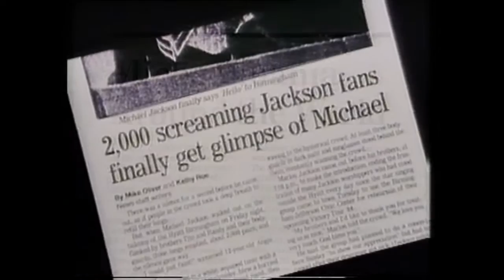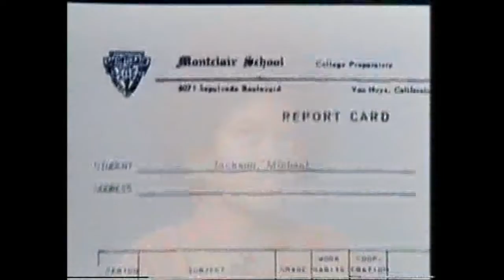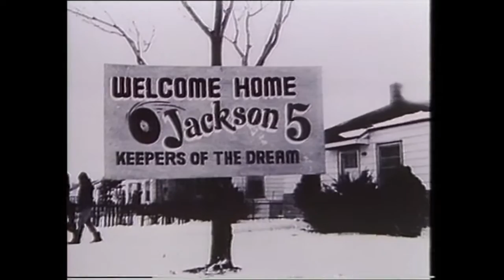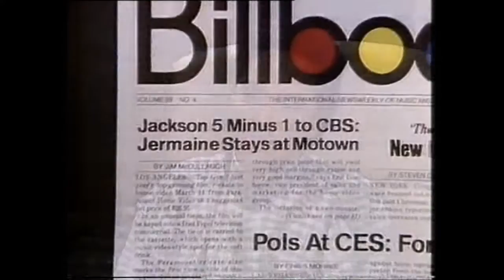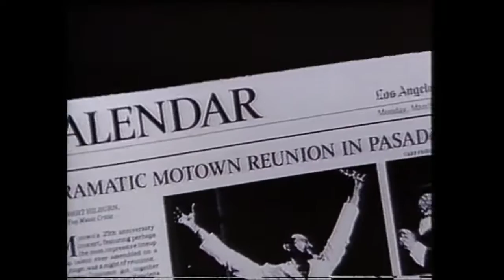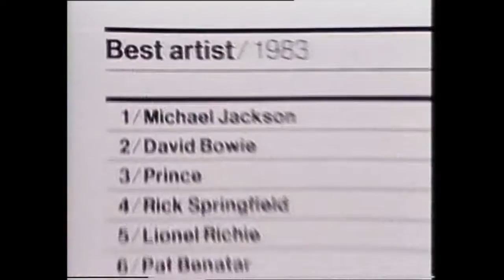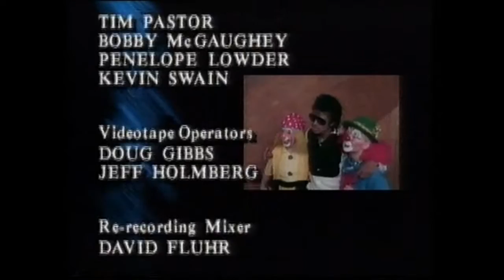M Jackson - A Presentation of Showtime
This is from a commercial VHS tape.

At around 20:00 and 40:00 I have muted the sound so most of this may be see.

Likewise YouTube have deleted a number of songs over speech that is in contex.
They have also removed a short piece that can not be edited by them.